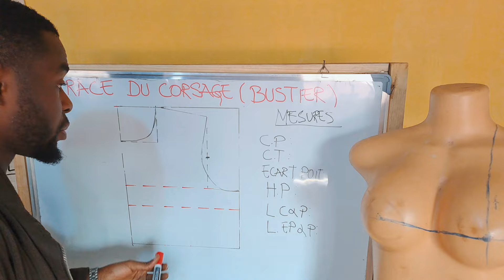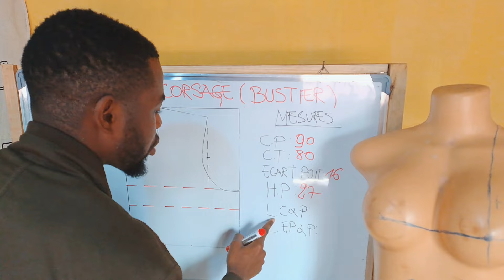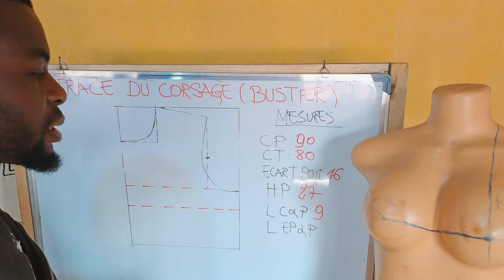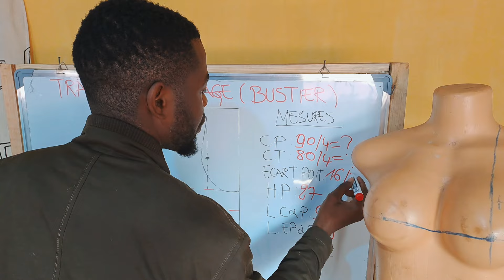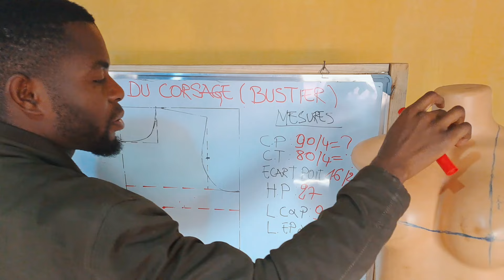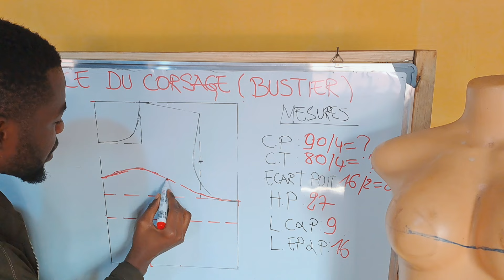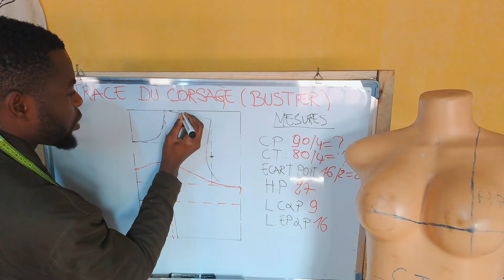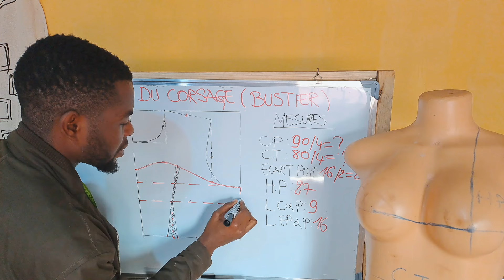Comment Couper facilement un Corsage ( Bustier/Corset) TUTORIEL COUTURE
🌟 Découvrez la formation en ligne de couture de vos rêves ! 🧵

🔥 Rejoignez la Fashion Academy Center dès le 5 août 2024 pour une expérience unique et enrichissante. Apprenez les secrets de la couture depuis chez vous, à votre propre rythme.

 Date de début: le 05 Août 2024
⏰ Horaire flexible
🪡 Cours interactifs et pratiques
💡 Conseils et astuces de professionnels
🎓 Certificat de fin de formation

Inscrivez-vous dès maintenant et commencez votre aventure dans le monde de la couture! Contactez-nous pour plus d'informations et pour réserver votre place.

🌺 Rejoignez-nous dès le 5 août 2024 et laissez la magie de la couture opérer ! ✂️💫